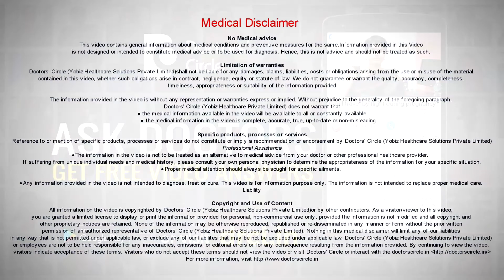Can fiber prevent & control diabetes?- Ms. Sushma Jaiswal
Yes, it can prevent diabetes. So the people who have diabetic history in their family, they should consume lot of fiber to prevent diabetes. How it prevents diabetes is, fiber is a sugar, it is a carbohydrate, but it is not broken down by the body. So it does not increase the load on the body. So it stays longer in your stomach and feels full for a longer time. So you don’t have the cravings of food, especially sweet cravings can be avoided if you eat lot of fiber and so fiber is a very important nutrient. Although fiber is not absorbed by the body, because it is not broken down but the body. However it helps in the absorption of many nutrients in the body. How it controls? Well, it controls the blood sugars slowly in the body, so it does not put the burden on the body of sugar. Like it does not raise blood sugar levels and so if you eat anything, we have to take care that that you have to include lot of fibers. Even with the sweets if you include some carrots, some salads, some sprouts. So it would reduce the burden of sugar going to the blood immediately. It would slowly release the sugar. So it will help controlling, especially if you have Type 2 diabetes, then fiber definitely helps to control raising the blood sugar levels. So stay healthy.